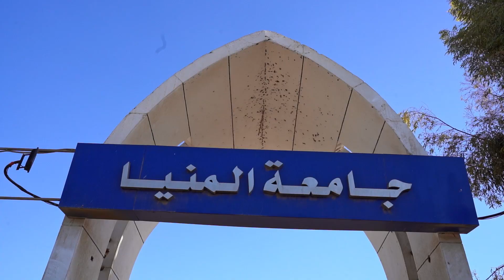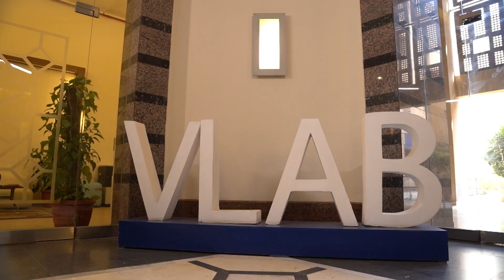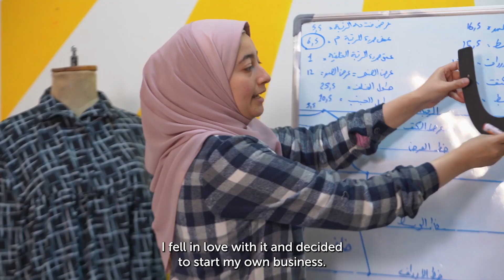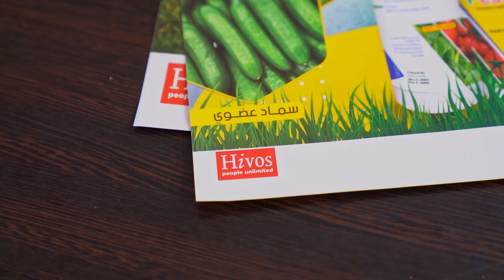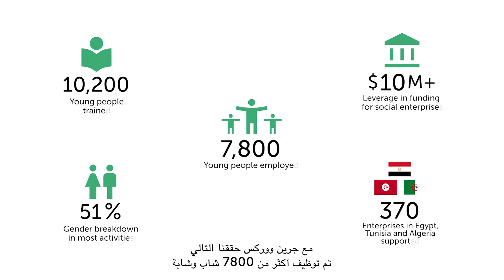Our latest Documentary with our partner Hivos